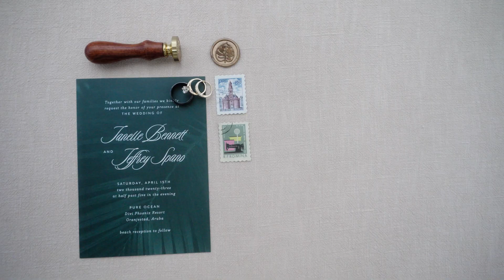Janelle & Jeffrey - Aruba Wedding